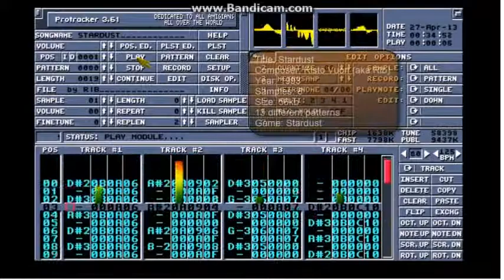Stardust part of music